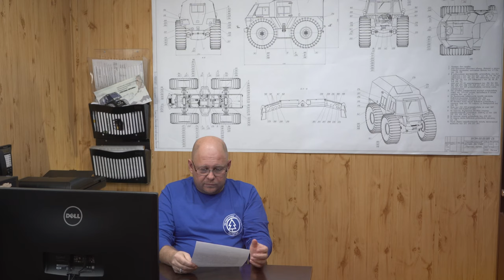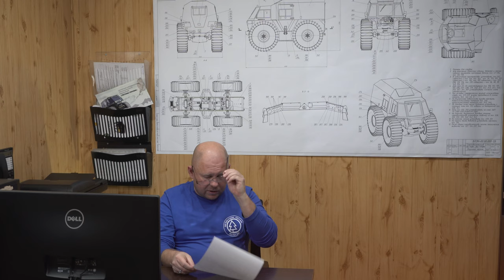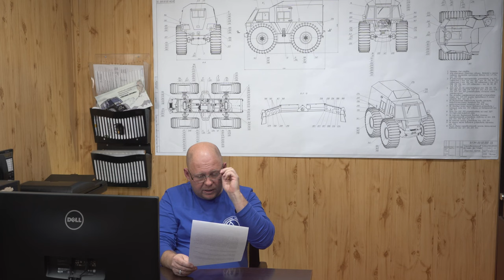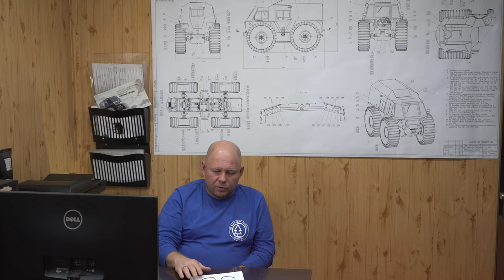Вопрос-Ответ#3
Третье видео формата "Вопрос-Ответ". Задаем в комментариях свои вопросы, связанные с деятельностью нашего предприятия и получаем ответы. Вопросы любые, но по делу. Просьба не хамить, не ругаться матом и не задавать провокационных вопросов.
Проект новый, пока пробуем, если понравится, то станет постоянным.